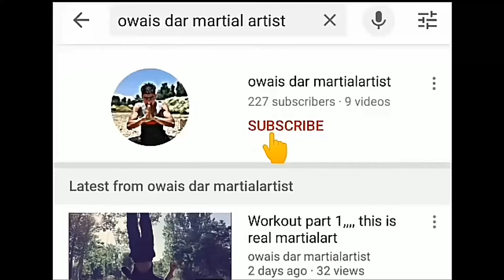Commando workout training#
Aasalamualikum frnds
  i am Owais  Ahmad dar

Owais dar martialartist#

Video dekho ache se aur comments mai bola kaisa tha video iss mai bouht mehnat lagi  dousta aap se bs Umeed ye hai ki support karo mere ko plz

        👉   Owais dar martialartist 👈

Tafeem dar
Rebel dayim

Thank ew so much

             And also thank ew so much my teacher

  Emm tee arr